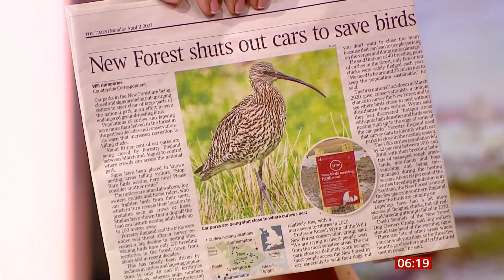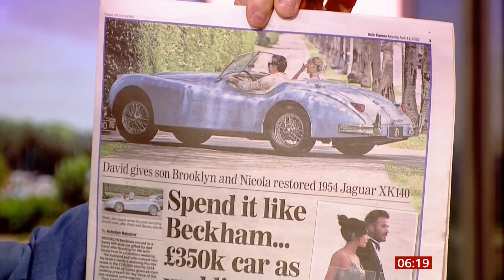New Forest birds, Beckham gives son a 1954 Jaguar car & miracle twins (UK) - BBC - 11 April 2022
1) New Forest - cars kept out (of certain car parks) to help birds.
2) David Beckham gives son, Brooklyn, a 1954 Jaguar car.
3) Miracle twins for double kidney transplant patient.

There is a 'Seeing is believing' (seeing or hearing) playlist on this channel.